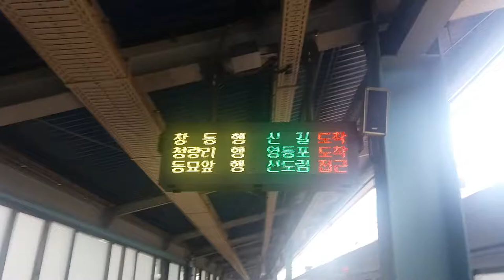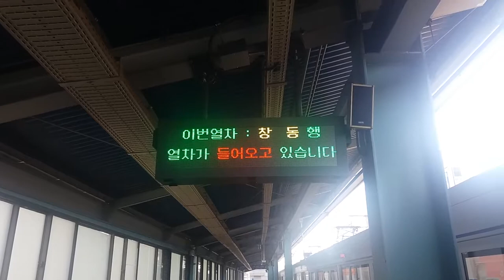(17/06/04) 서울 1호선 창동행(K46) 대방역 도착 LED 표출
311x94편성이었습니다.

지금 보니 엄청 흔들리는군요;;